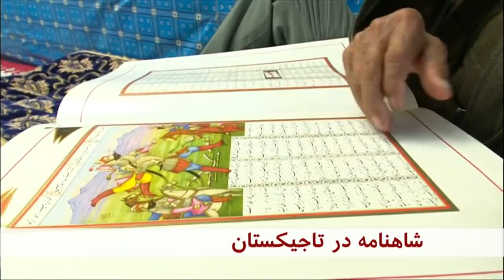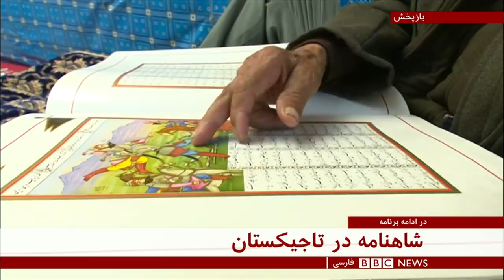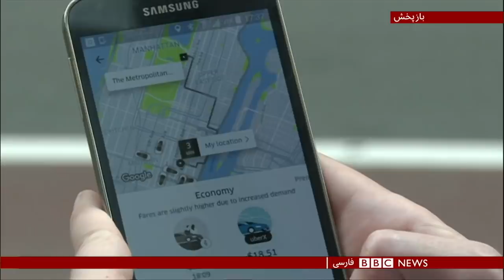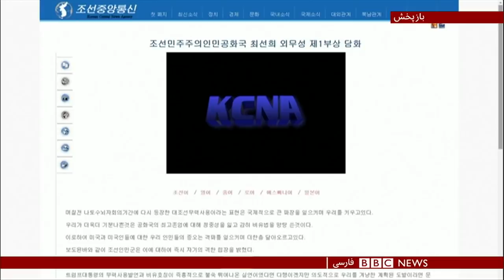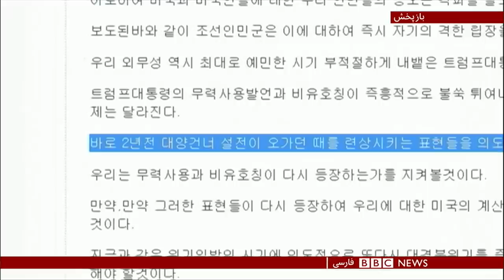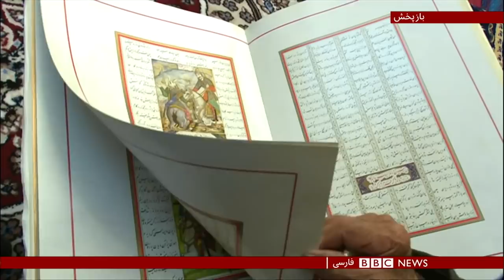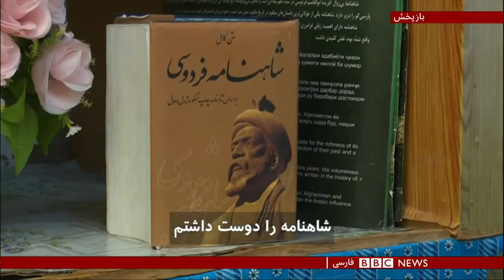اخبار ساعت شش عصر- جمعه پانزده آبان